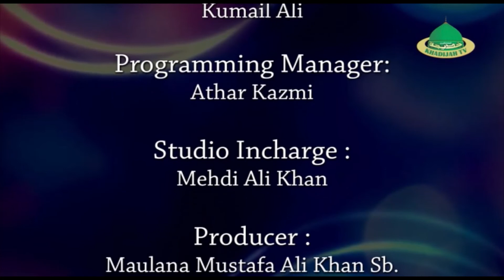Ashra e Majalis 1440 Hijri | Allama Shabbir Ali Warsi Sahab l Majlis 05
Khateeb : Allama Shabbir Warsi Sahab
Venue : Asifi Imam Bada Lucknow
Topic : Noor Aur Kitaab
Covered By : Khadijah Tv
Cameraman : Kumail Ali
Production Manager : Mehdi Ali Khan
Manager : Ahsan Sultan
Video Editor : Shazeb Ahmad